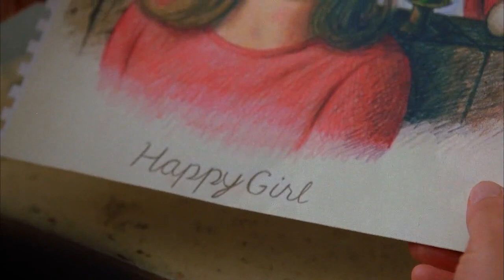Happy Girl | Boston Legal (Clip) (German)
Clip aus der Serie Boston Legal. Staffel 2, Folge 15 mit dem Titel "Schlecht behandelt".